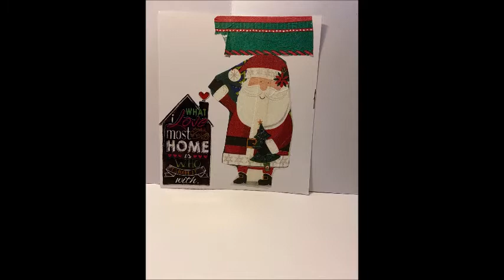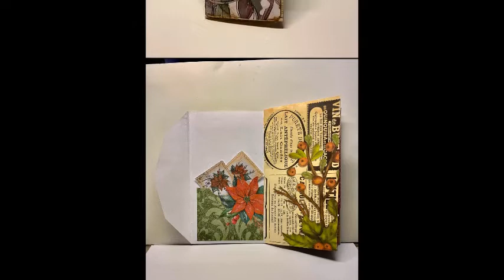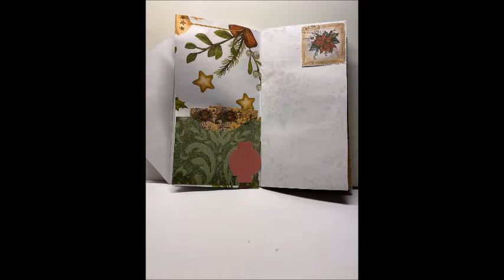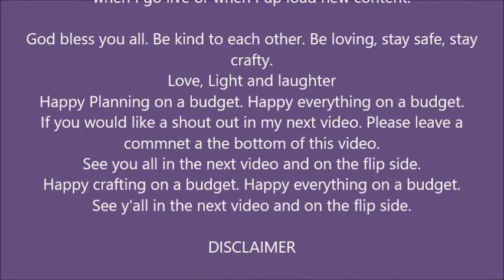Throwback Thursday past projects Dec. 2, 2021